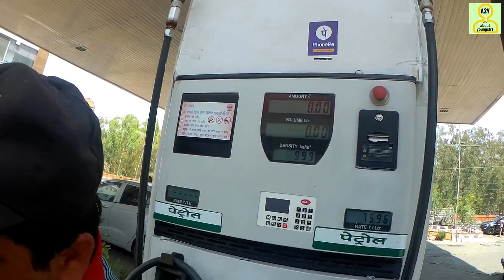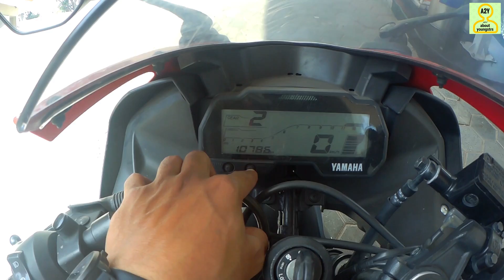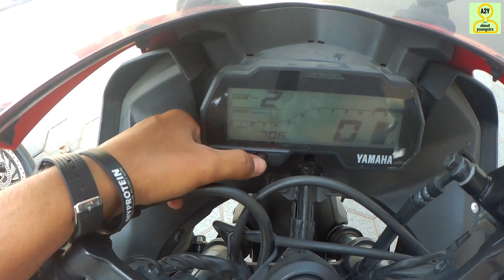R15 V3 ABS Real MileageTest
here u find bike review,bike maintenance,bike related terms information.

250RS OFF. for all bike hazard module

A2Y Gears for you-
ktm hazard light in 999rs
best helmet under 2000rs

best action camera in 4000rs
best silencer for RE
best dslr
riding gloves under 400rs